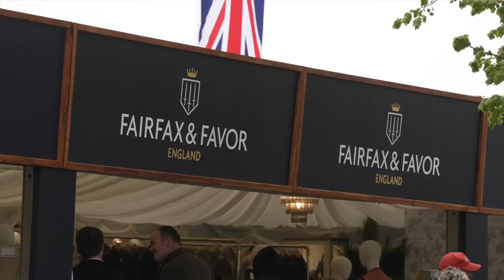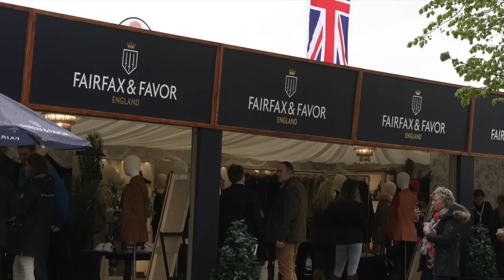BADMINTON 5* 2023 behind the scenes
A big thank you to Fairfax and Favor for inviting me to Badminton Horse Trials.